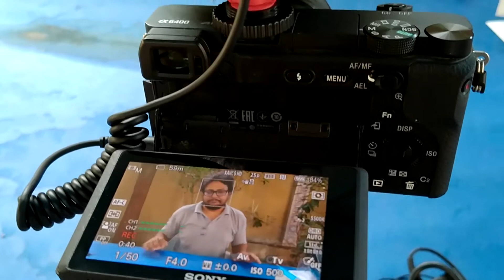Mini Shotgun Mic REVIEW! BOYA BY-MM1: The best budget vlog mic! BOYA BY-MM1 Mic Unboxing and Review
Mini Shotgun Mic Review! BOYA BY-MM1 the best compact shotgun microphone for iPhone/Android and DSLR Filming Amazing Videos on Smartphone! the Boya BY-MM1 still the best low budget microphone around.

Approx 20 years I am working behind the Camera then Now I am going to start my You Tube Channel and decided to myself appear on the Screen, and there is I am shearing with you my experiences and also try to make some tutorials about Photography, Filmmaking and various website and Android Application which is helping you in your future.